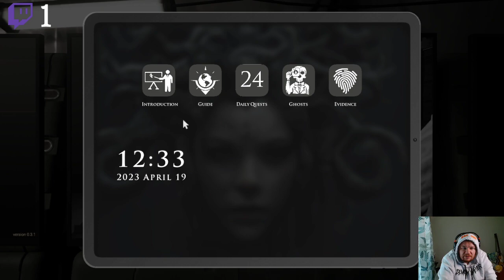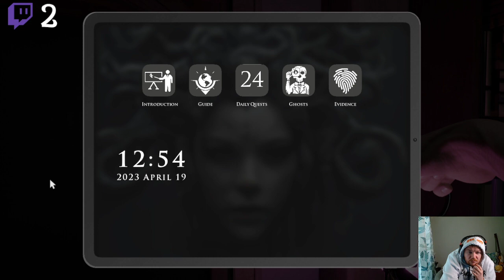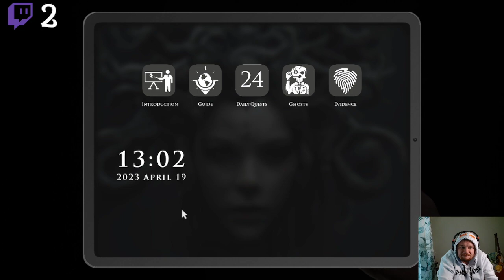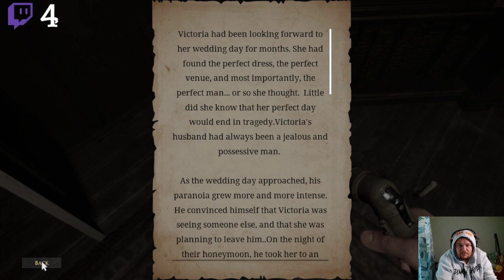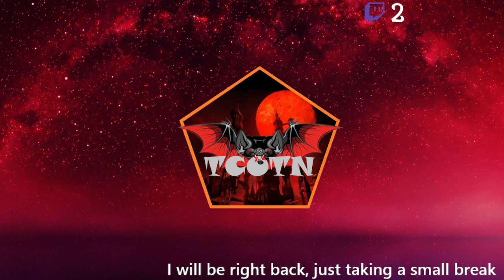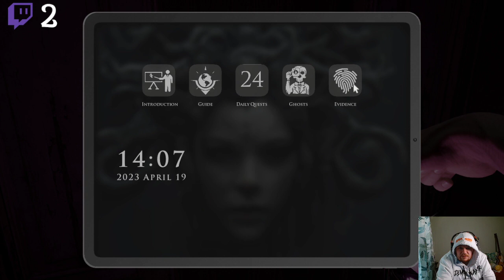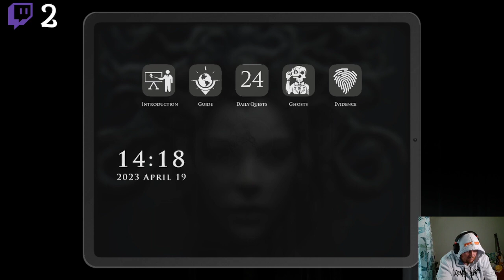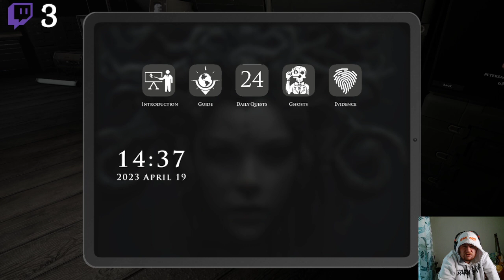Twitch vod of my Demonologist stream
There is no CWS this time as I am very busy and haven't had time to pre-record an episode so I am going to upload not one but two streams from last week, one being this video which is a demonologist stream and the second stream is of Yu-Gi-Oh master duel which was amazingly fun. As always, please jump on over to twitch to catch my live recordings of these vods.